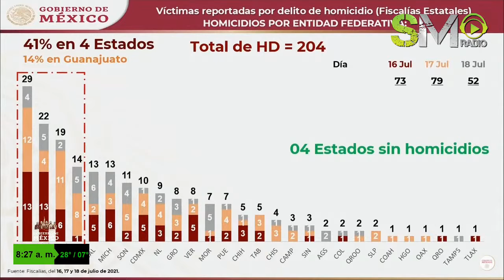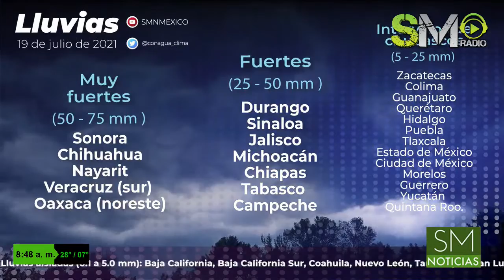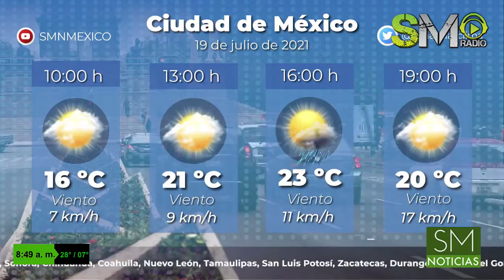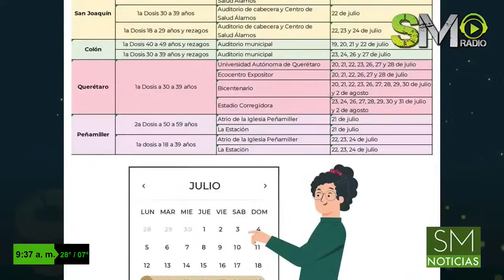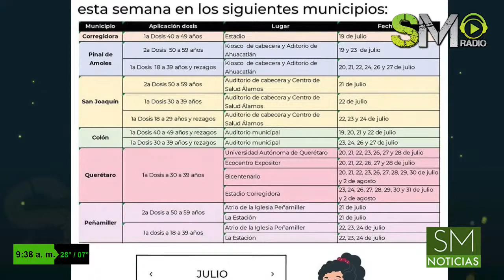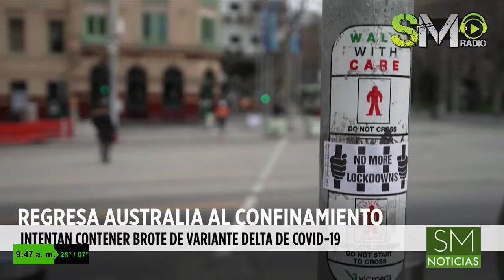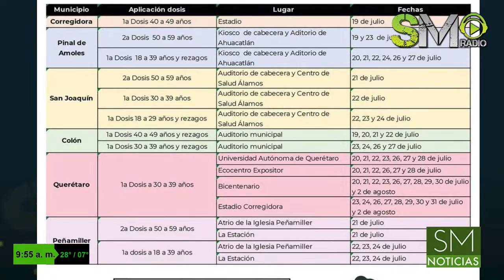LA DESMAÑANERA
de 🟩SMNoticias

"No pondré en riesgo el progreso económico por tercera ola covid", Pancho Domínguez

Australia regresa a semáforo rojo por nueva variante covid

🟢 Espectaculos con Angelica Rosales
Piden la cancelación de programas de Arath De la Torre por discriminación

"Checo Pérez" queda en el lugar 16 del GP de Silverstone.

Jorge Cupido
Héctor Castillo
Arturo Maximiliano
Jorge Negrete